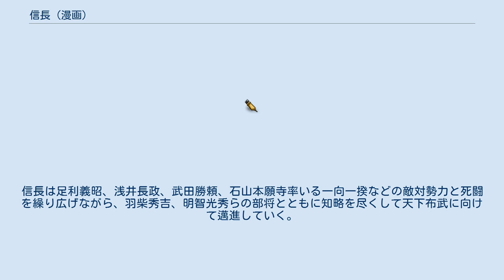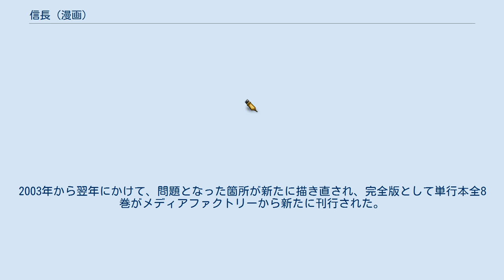信長 (漫画)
『信長』（のぶなが）は、工藤かずや原作、池上遼一作画による日本の漫画作品。
 小学館『ビッグコミックオリジナル増刊』に1986年（昭和61年）10月15日号から1987年（昭和62年）6月15日号まで、のち同社の『ビッグコミックスペリオール』に同年7月15日号から1990年（平成2年）2月28日号にかけて連載された。
 「尾張国のうつけ」として知られる織田信長は、桶狭間の戦いで駿河国の今川義元を斃して、華々しく歴史の表舞台に登場した。
信長は足利義昭、浅井長政、武田勝頼、石山本願寺率いる一向一揆などの敵対勢力と死闘を繰り広げながら、羽柴秀吉、明智光秀らの部将とともに知略を尽くして天下布武に向けて邁進していく。
 信長は、秀吉と光秀を両輪とした天下布武を構想していたが、かつて猛将と呼ばれた光秀が安定を求めていることに不満を抱いていた。
光秀を発奮させるために、出雲など戦っている最中の毛利領への国替えを命ずると共に、毛利と対峙している秀吉軍への援軍を命ずる。
国元の女子供を連れての出陣に、光秀は一族を護るため、愛宕山の愛宕神社で謀反を決意する。
 斎藤龍興 　　斎藤道三･義龍亡き後の斎藤家当主。
狡猾そうな肥満体の武将。
織田家の墨俣築城を無謀だと嘲るが、後に美濃三人衆に離反されて居城･稲葉山城から伊勢長島に逃れる。
 その他 物語の終末間近となる『ビッグコミック・スペリオール』1990年1月1日号に掲載された『安土天守・障壁画の章』で描かれた安土城のカットが『週刊朝日百科 日本の歴史 21 中世 2-10 城』（1986年、朝日新聞社）掲載の新府城復元図の無断使用（トレース）に当たるとして問題となった。
 このため小学館は、刊行中だった単行本も7巻までで発刊を停止とした。
2003年から翌年にかけて、問題となった箇所が新たに描き直され、完全版として単行本全8巻がメディアファクトリーから新たに刊行された。